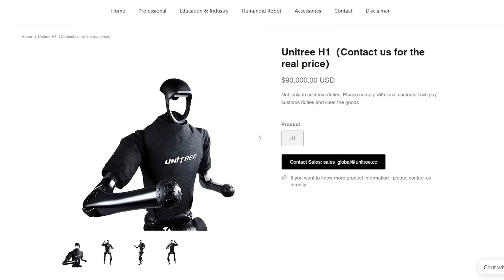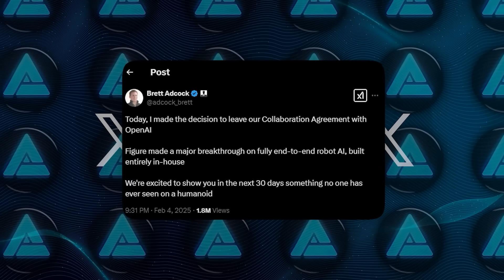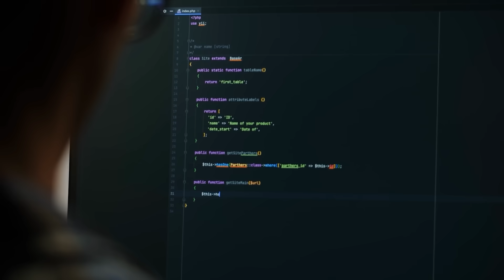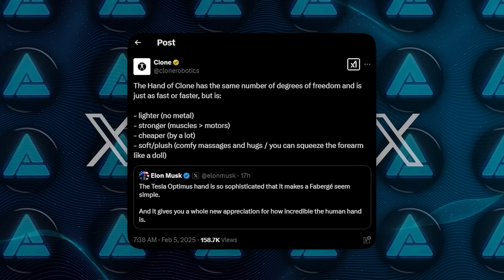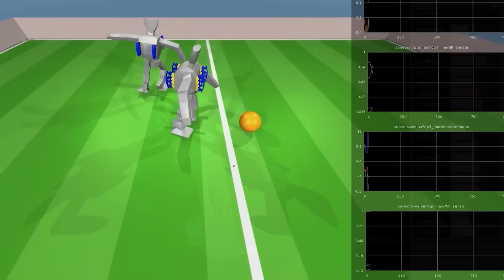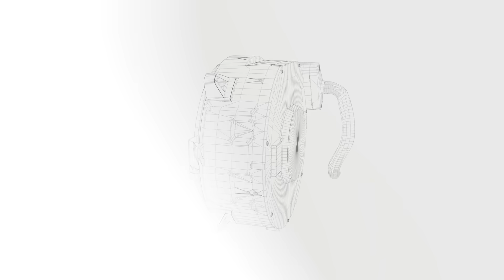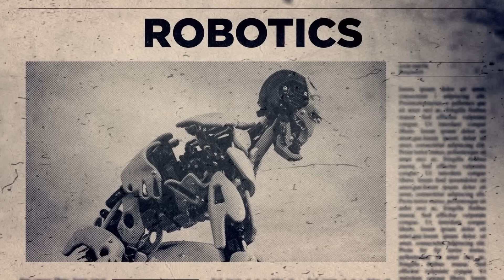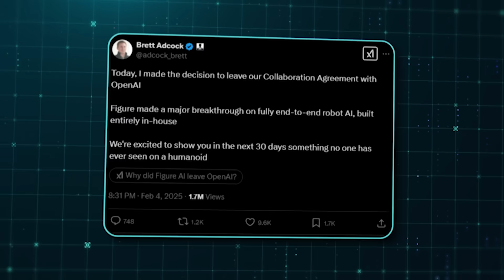New AI Humanoid Robots SHOCKED The Internet: Unitree x Tesla Optimus x Figure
China’s Unitree H1 humanoid robots shocked the world by flawlessly dancing at the Spring Festival Gala, showcasing advanced AI-powered balance and coordination that rival Tesla’s Optimus. Meanwhile, Figure AI walked away from OpenAI to develop its own in-house embodied AI, while NVIDIA and Carnegie Mellon trained humanoids to move like pro athletes using real-world physics. The AI humanoid race is heating up fast, with Tesla, Clone Robotics, and OpenAI all pushing to dominate the future of robotics.

🔍 Key Topics:
- China’s Unitree H1 humanoid robots and their shocking performance at the Spring Festival Gala
- Figure AI’s split from OpenAI and its push to develop in-house embodied AI
- NVIDIA and Carnegie Mellon’s breakthrough in training humanoid robots to move like pro athletes

🎥 What You’ll Learn:
- How Unitree’s AI-powered humanoids are challenging Tesla’s Optimus in robotics innovation
- Why Figure AI abandoned OpenAI to build its own AI system for humanoid robots
- The latest advancements in robotic movement training using real-world physics and AI

📊 Why It Matters:
This video explores the rapid evolution of humanoid robots, the fierce competition between companies like Tesla, Figure AI, and Unitree, and how AI-driven advancements are shaping the future of robotics.